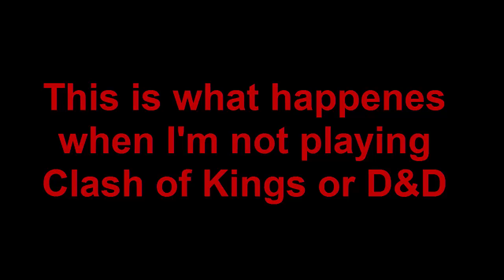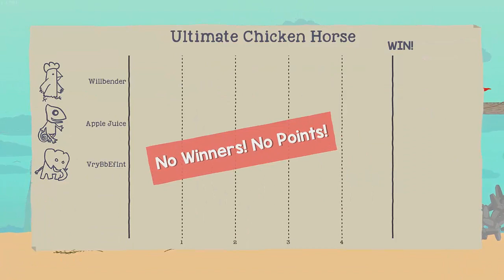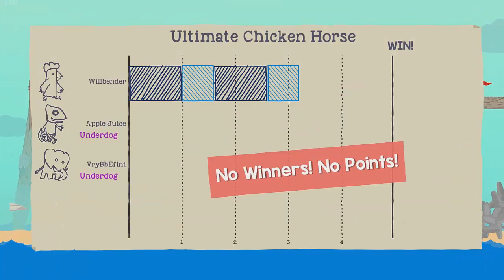OH WHATCHA SAY?! - Ultimate Chicken Horse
This is what happens when I'm not playing Clash of Kings or D&D...and drinking.

FT Apple Juice and Vrybbeflnt

Enjoy this hilarious session of Ultimate Chicken Horse